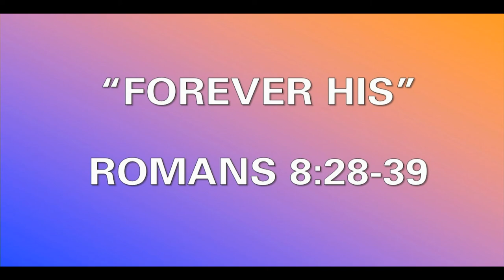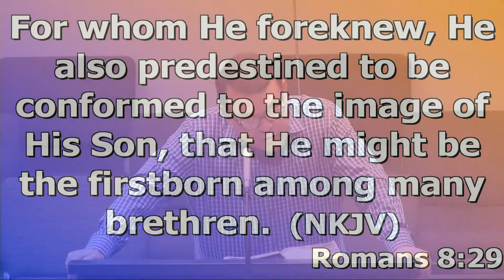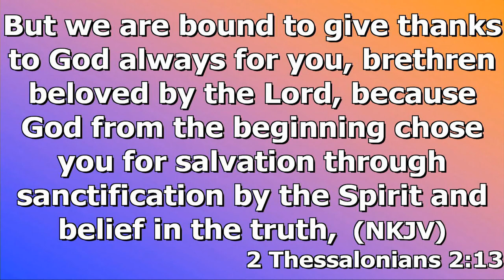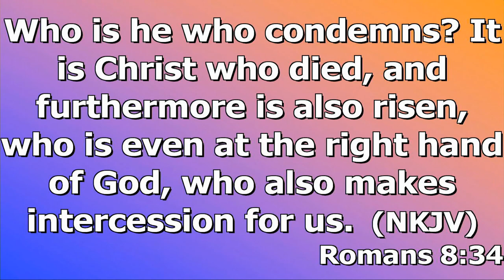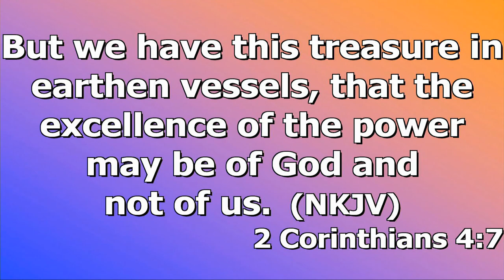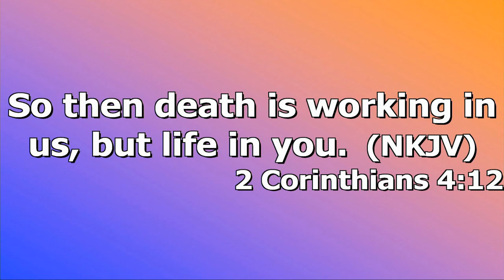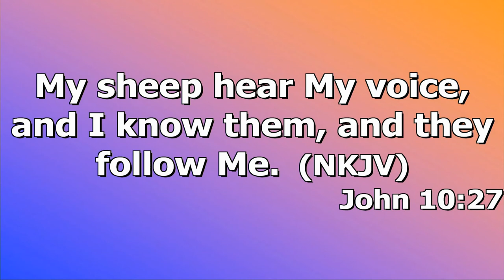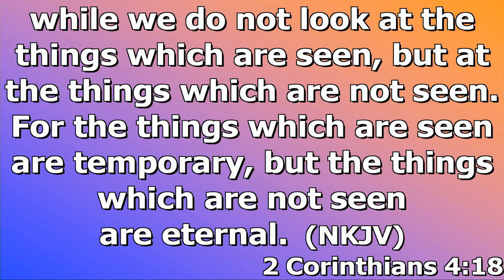"Forever His" By Pastor Michael Franklin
Pastor Michael Franklin's message "Forever His" recorded Wednesday evening April 14, 2021 at Rye Hill Baptist Church - Fort Smith, Ar. Enjoy the message and may God Bless.